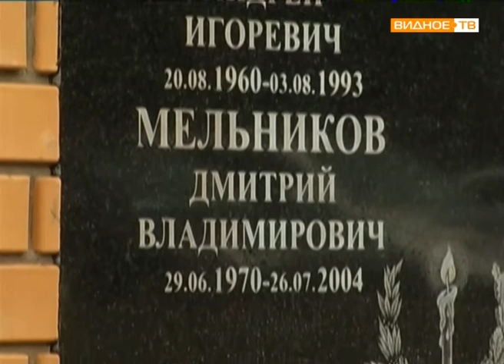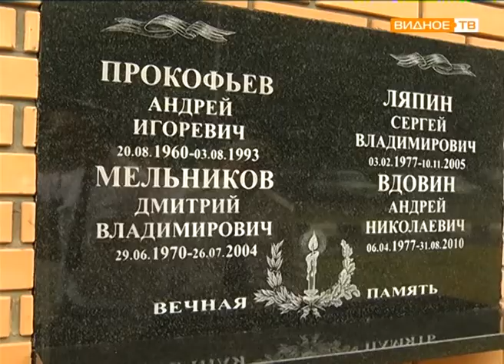"При исполнении" - открытие мемориальной доски, погибшим сотрудникам ГИБДД